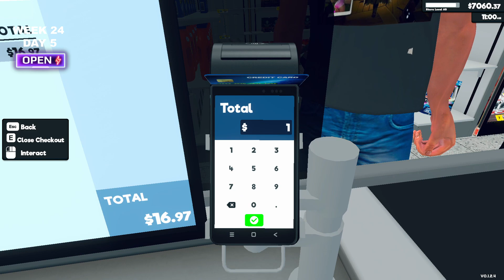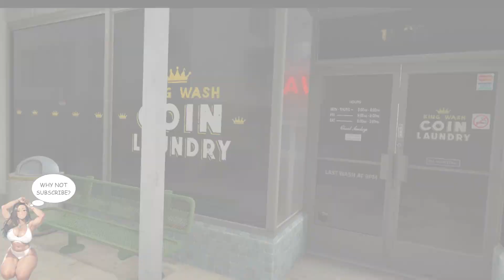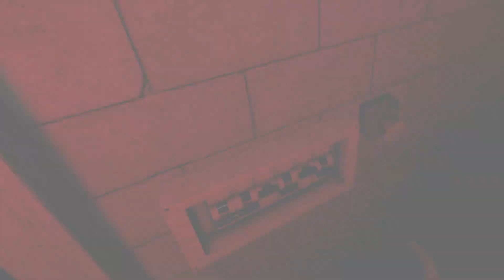Supermarket Simulator | "Double D's" - Week 24 Day 5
“Supermarket Simulacrum: A Whimsical Journey Through Aisle 9”

     Welcome, dear shoppers, to the bustling aisles of our virtual supermarket simulator! As you step into this pixelated wonderland, prepare yourself for a delightful dose of retail madness. The fluorescent lights flicker overhead, casting a surreal glow on the neatly stacked cereal boxes and the perpetually malfunctioning self-checkout machines.

     But wait! There’s more. Our supermarket isn’t just any mundane grocery store; it’s a stage where chaos pirouettes with absurdity. Picture this: a checkout line stretching to infinity, each customer clutching a shopping cart overflowing with improbable items—a rubber chicken, a disco ball, and a live penguin (don’t worry, it’s pixelated).

     And behold, the sitcom transformation! The canned laughter echoes as our protagonist, Baguette Bob, navigates the labyrinthine aisles. He slips on a banana peel (because clichés are timeless), and the studio audience erupts in guffaws. Meanwhile, the dairy section hosts a dance-off between yogurt cups, and the frozen foods aisle becomes a battleground for ice cream flavors vying for supremacy.

    But what keeps our supermarket fresh? It’s the daily infusion of zany updates. Yesterday, we added a “Price Tag Jenga” mini-game, where stacking price stickers without toppling the display wins you a virtual coupon. Tomorrow, expect a surprise cameo by the elusive “Discount Fairy.”

So, dear shoppers, buckle up your virtual seatbelts. The madness awaits, and you’re the star of this sitcom. As the checkout beep serenades your purchases, remember: life is a checkout aisle, and laughter is the best currency.